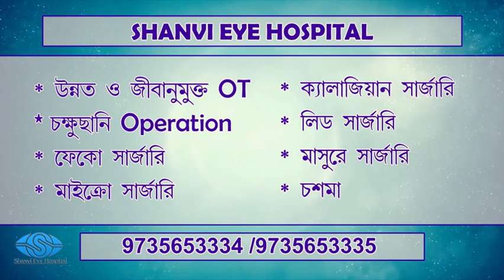কর্মী বিক্ষোভের জেরে চীন থেকে সরবে অ্যাপেলের কারখানা, ভারতের দিকে নজর সংস্থার